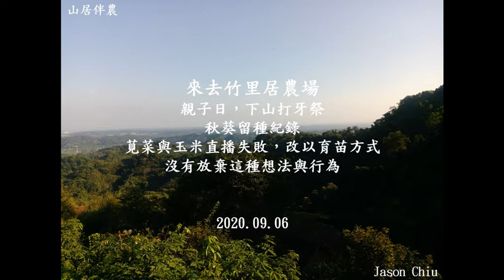山居伴農－20200906親子日，下山打牙祭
親子日，下山打牙祭
秋葵留種紀錄
莧菜與玉米直播失敗，改以育苗方式
沒有放棄這種想法與行為